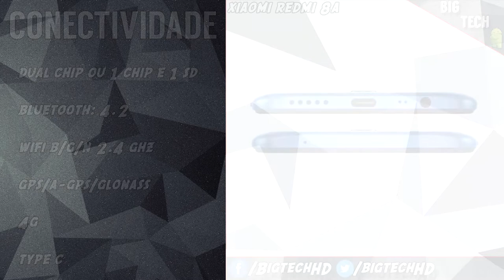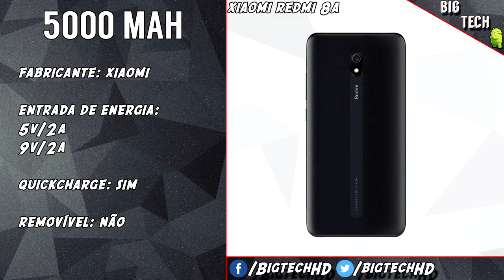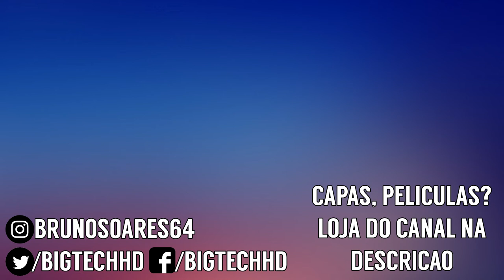Xiaomi Redmi 8A PT-BR | A qualidade é Xiaomi, mas o preço também, SNAPDRAGON 439 | BigTech